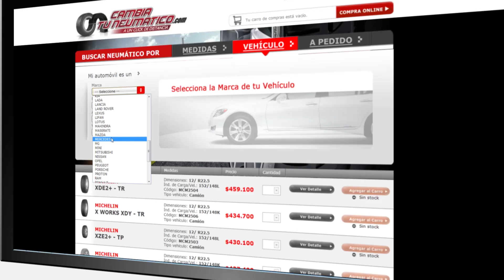Screen Explainer Videos small demoreel